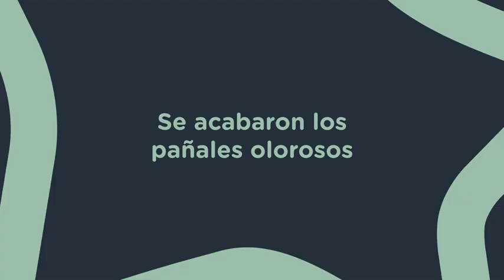Contenedores Sangenic TWIST & CLICK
(16x9 - ES)